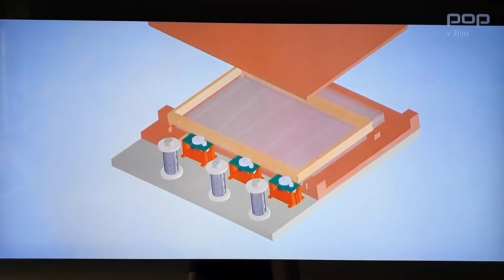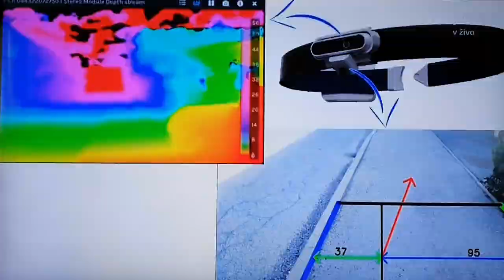POPRI prispevek na POP TV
Najboljše ekipe 2020/21: podelitev nagrad v Primorskem tehnološkem parku